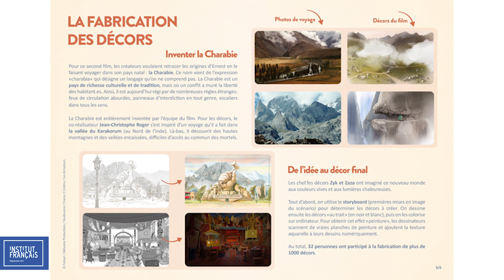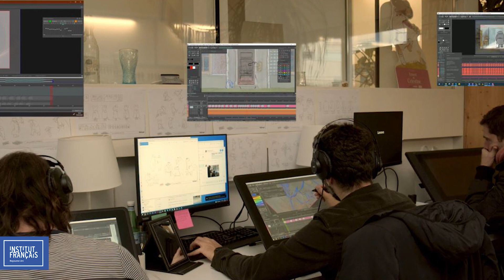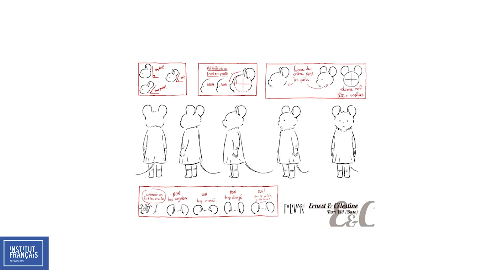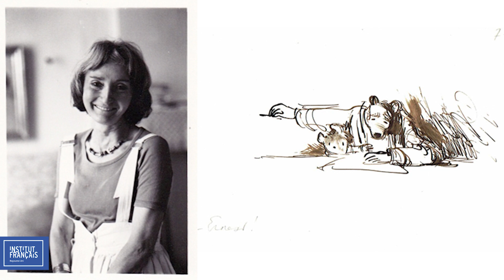Ernest & Celestine: Trip to Gibberitia - Q&A with directors Julien Chheng & Jean-Christophe Roger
On the occasion of the release of Ernest & Celestine: Trip to Gibberitia, directors Julien Chheng & Jean-Christophe Roger had a special conversation with Agathe Morisse, our Family & Schools Programme Manager at Ciné Lumière.